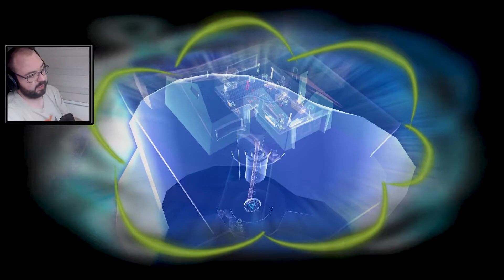Psychonauts #14 - A Sniper | PC MASTER RACE PT-BR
Gameplay do jogo Psychonauts, rodando no PC. Infelizmente o Game não está legendado e nem dublado em Português PT-BR. Este vídeo faz parte de uma série de gameplays (estilo playthrough / walkthrough / detonado / let's play). Playlist da série aqui:

Copia do Jogo foi Comprada e ele esta disponível para PC, XBOX Clássico e PS2.

ID /Tags
Steam ► xgamergr
PSN ► Renato-X-GameRGR